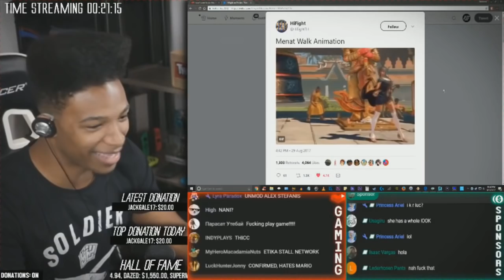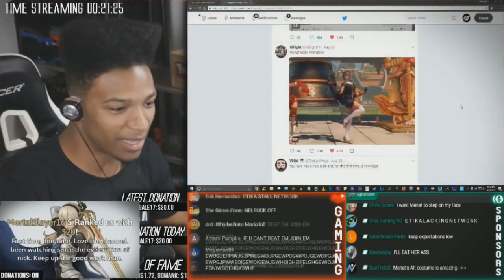Etika Loves Menat ( Street Fighter V )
『 Open 』